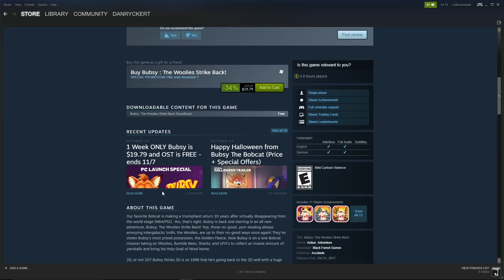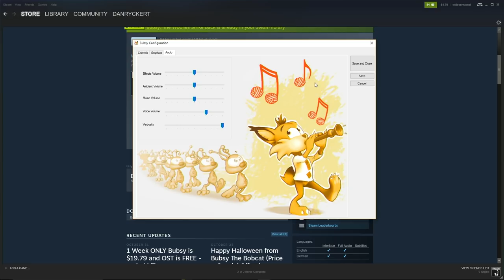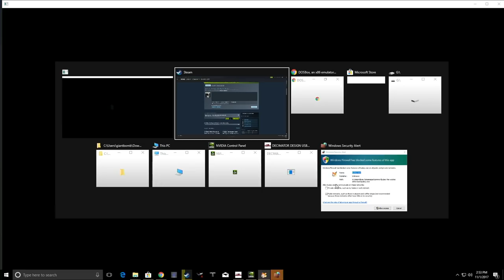Bubsy - The Woolies Strike Back: Quick Look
Be careful what you ironically wish for, you might unironically get it.